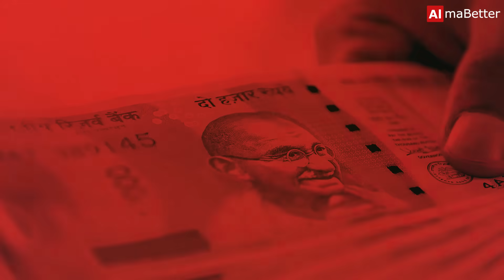Sacrifice leads to success | Data Science Program | Pay After Placement | Virtusa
Vicky Singh secured a job at Virtusa within a few weeks of program completion. Let's hear what Vicky has to say about his experience at AlmaBetter.